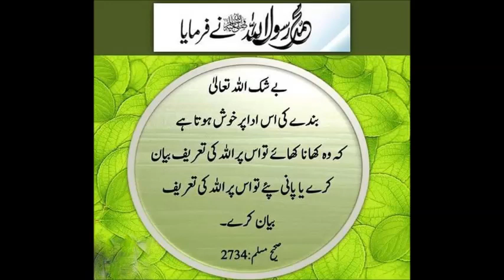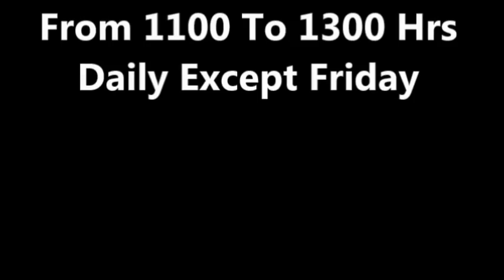Garmiun Ki Sabziyan Konsi Kaisay Kasht 2020 Dr.Ashraf Sahibzada